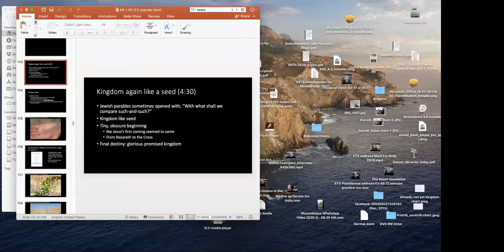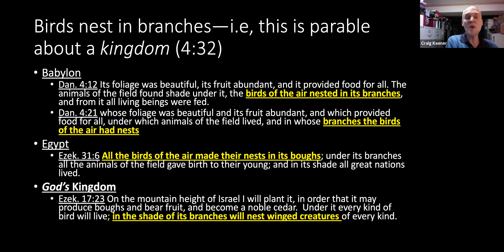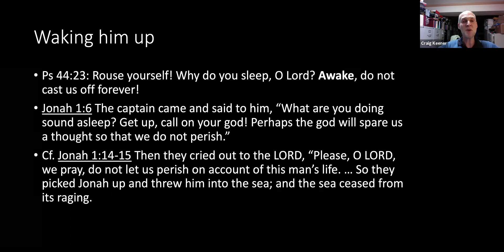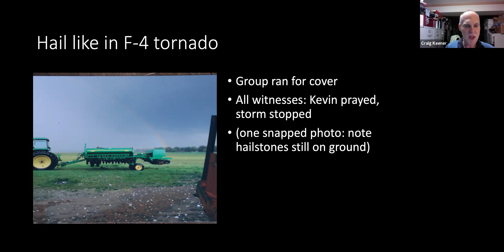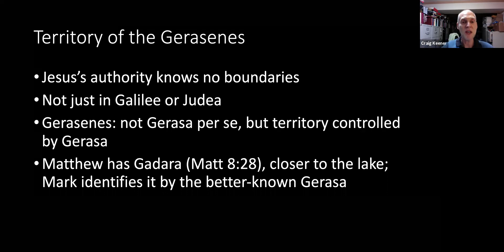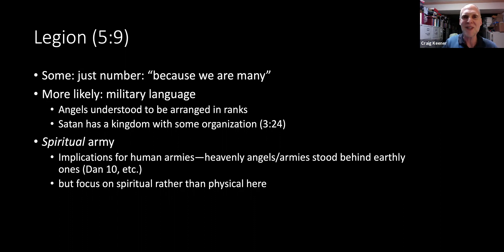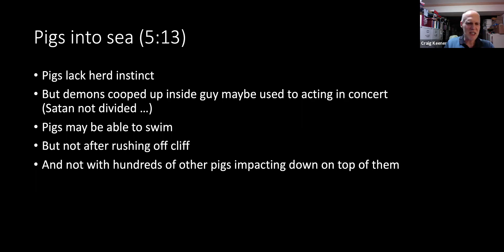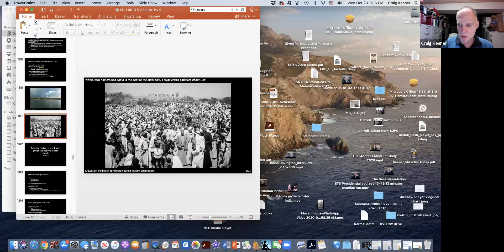Mark 4:30 - 5:20